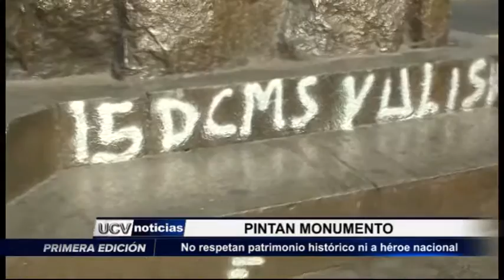Trujillo: Pintan con spray monumento de plazuela Francisco Bolognesi